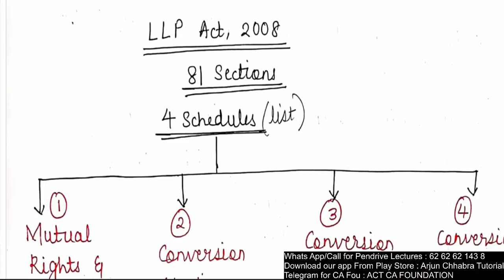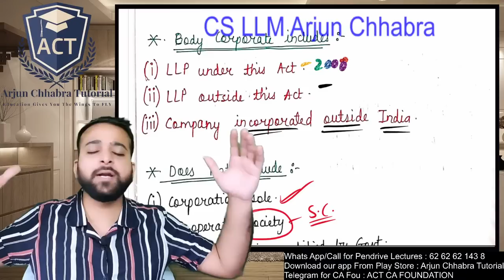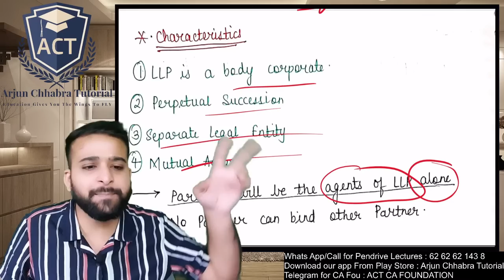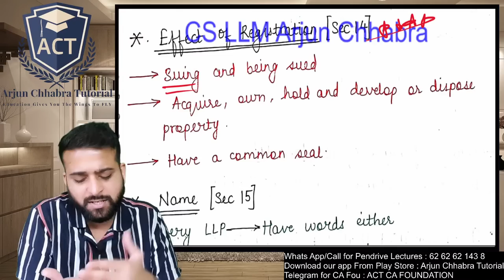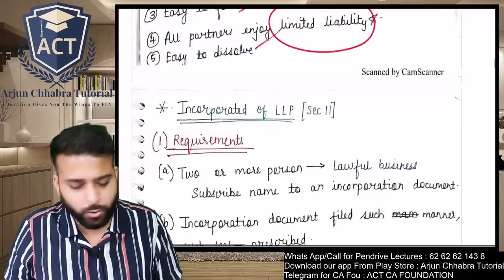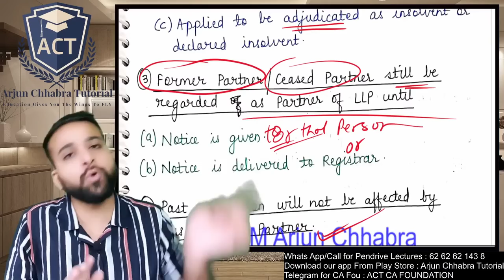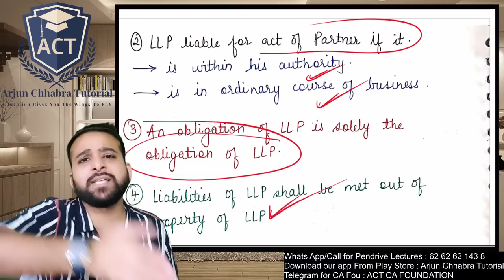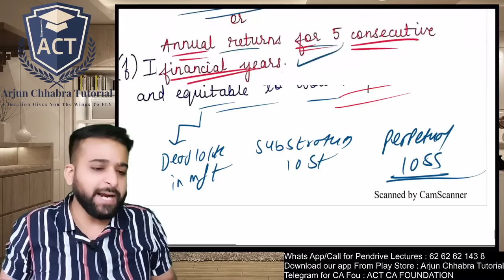LLP ACT 2008 LECTURE FOR CA FOUNDATION | REVISION | LIMITED LIABILITY PARTNERSHIP ACT FULL LECTURE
LLP ACT 2008 LECTURE FOR CA FOUNDATION | REVISION | LIMITED LIABILITY PARTNERSHIP ACT FULL LECTURE  | CMA INTER | CS EXECUTIVE

CA Foundation Business Law & BCR
The Following are the modes in which you can avail the Lectures and Notes :

Google drive lectures + softcopy notes= 4000
Google drive Lectures + Hardcopy = 5000
Pendrive Lectures + Hardcopy = 5500

Validity: Up to Nov 21
Views: 2.5
Hours: 120 Hours

Content cover:
1. Regular Lectures of Business Laws
2. Bulls Eye revision Lectures of Business Laws (Practical Case Studies Lecture)
3. Bhrmastra Revision Lectures of Business Laws
4. Busines corresponding and reporting lectures

The process for enrollment is as follows:

You have to provide the following details via what's app @ 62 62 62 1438

Full name:
City:
Complete Address along with pin & landmark if any:
Exam month :
id card (admit card):

You have to make payment using the following banking details (Gpay / Phone Pay / Pay tm Option Available)

Note: You can also make payment from any of the UPI apps like Gpay & Phone Pay by selecting the bank transfer option in the respecting apps and using the above banking details for payment. i.e you can make payment with any of the UPI apps without number and id by just using banking details as given above.

Once the payment is done you have to send a screenshot of the payment along with the transaction number. i.e UPI Reference number or imps number in the same Whats app number.

If you have any other queries related to this course you can what's app us @ 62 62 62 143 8 with your name, city, course, exam month and your query.

If you have any other queries you can what's app us @ 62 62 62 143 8 with your name, city, course, exam month and your query.

• Mr Arjun Chhabra, a Company Secretary, Law Graduate (LLB), Master in Law (LLM) and also a graduate in commerce (BCom), has been teaching to CA | CS | CMA, and LLB Students for the last 7 years.

• He has been teaching Law subjects like Company Law, Business Laws, Jurisprudence, Law of Torts, Law of Crime, Evidence Act, Civil & Criminal Procedure Code, Family law, Constitutional law etc for the last 7 years. He is an expert in Corporate Laws and Business Laws. He is also known as Law Maven among students.

• He is one of the youngest and student-friendly faculty of Agrawal Classes Pune and KS Academy Mumbai.

• He was a rank holder in college throughout the law graduation. He is also a practising Company Secretary. Currently, he is providing consultancy services as a Legal and corporate advisor. He is also preparing for the judiciary examination to become a Civil Judge.